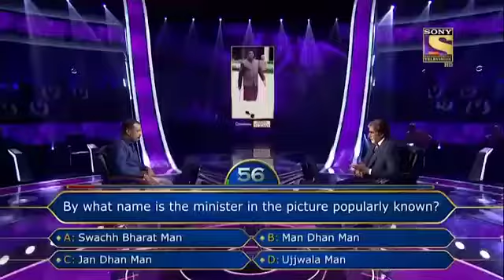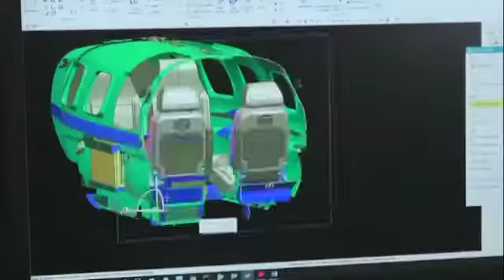ODISHA_RA_DHARMAPADA.Dharmendra _Pradhan🌹🌹Odisha_🌹🇨🇮🌹🇨🇮🌹🇨🇮🌹